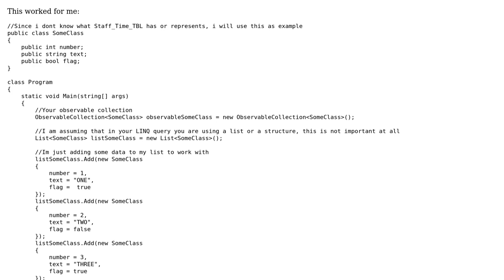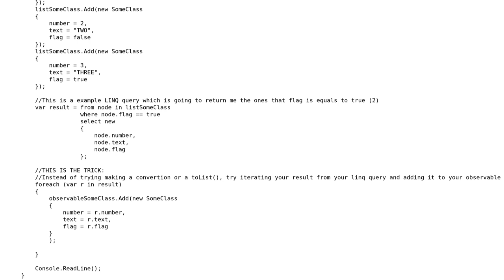Make ObservableCollection class with LINQ (2 Solutions!!)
Make ObservableCollection class with LINQ

With thanks & praise to God, and with thanks to the many people who have made this project possible! | Content (except music & images) licensed under CC BY-SA | Music | Images & others | With thanks to user VSS user KyloRen user Jose Caballero and the Stack Exchange Network Trademarks are property of their respective owners. You are responsible for your own actions.